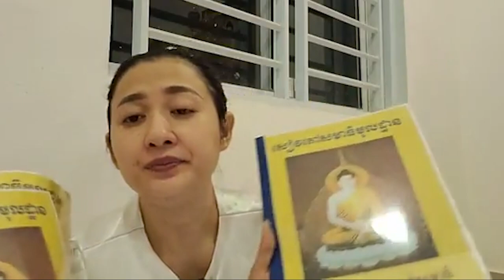How to free yourself from suffering - Mental talks អ្នកគ្រូឡូងចិន្តា 🇰🇭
Rum Dos Tuk  រំដោះទុក្ខ How to free yourself from suffering - Mental talks អ្នកគ្រូឡូងចិន្តា 🇰🇭

👉លេខអ្នកគ្រូ ឡូង ចិន្តា 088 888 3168 / 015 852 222 / 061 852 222

ខ្ញុំសូមអភ័យទោសចំពោះអ្នកគ្រូ ឡុង ចិន្តា ផងដែរ ដែលខ្ញុំបាទបានទាញយកវិឌីអូ (Download) របស់អ្នកគ្រូដោយពុំមានការអនុញ្ញាតពីអ្នកគ្រូ។ ខ្ញុំសូមអរគុណអ្នកគ្រូណាស់👏😊❤️

ខ្ញុំព្រះករុណាខ្ញុំបាទសូមអភ័យទោសផងដែររាល់កំហុសនានា ដែលកើតមានក្នុងឆាណែល ក៏ដូចជាក្នុងវិឌីអូណាមួយ។ ប្រសិនបើមានកំហុសត្រង់កន្លែងណា សូមលោកម្ចាស់គ្រូ និងសហការី ព្រមទាំងលោកតាលោយាយ បងប្អូនជនរួមជាតិទាំងអស់ ផ្តល់យោបល់ (Comment) នៅខាងក្រោមវិឌីអូ។ ម៉្យាងទៀត ប្រសិនបើចង់ឱ្យខ្ញុំព្រះករុណាខ្ញុំបាទដកឬលុបវីឌីអូណាមួយនោះ សូមលោកម្ចាស់ និងលោក/អ្នក ពិសេសអ្នកគ្រូ (ឡុង ចិន្តា) Comment ខាងក្រោមនេះ។

*** 🙏សមអរព្រះគុណនិងអរគុណ🙏 ***